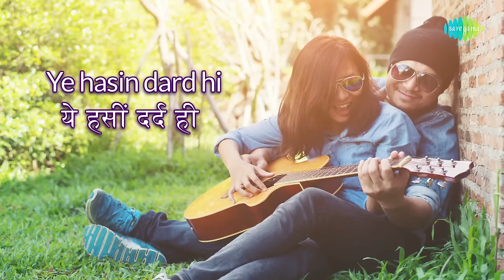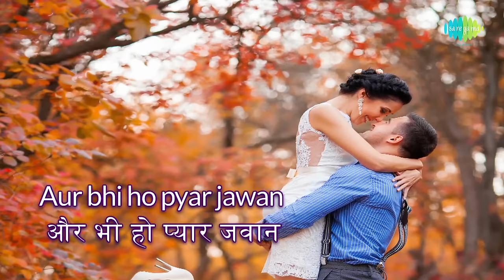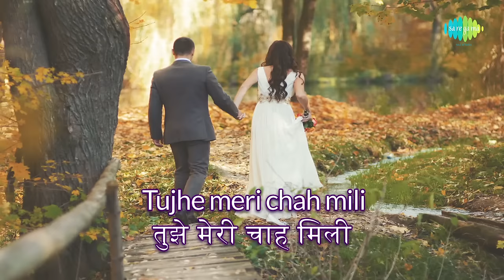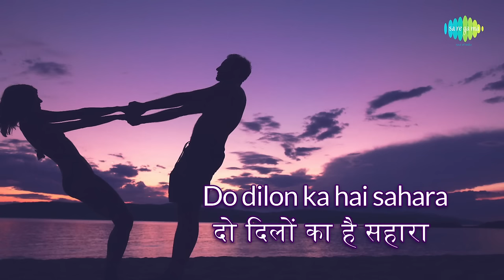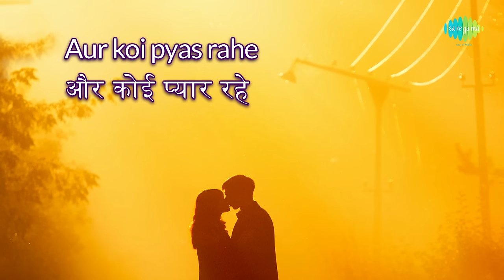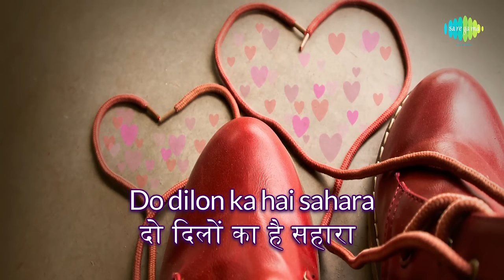Pyar Ka Dard Hai with lyrics | प्यार का दर्द है गाने के बोल | Rajesh Khanna/Hema Malini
Enjoy the lyrics of "Pyar Ka Dard Hai" from the movie Dard

Film: Dard
Song: Pyar Ka Dard Hai
Artist: Kishore Kumar, Asha Bhosle
Music director: Khaiyyam
Lyricist: Naqsh Lyallpuri
Filmstar: Rajesh Khanna, Hema Malini, Poonam Dhillon
Director: Ambrish Sangal